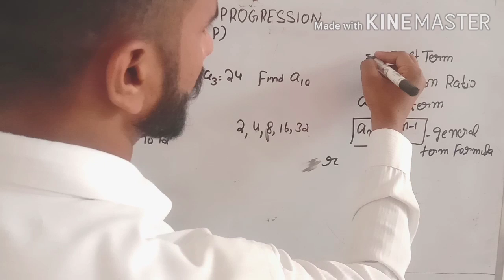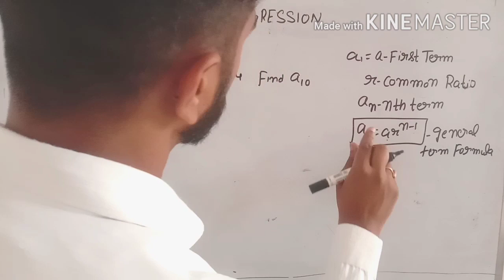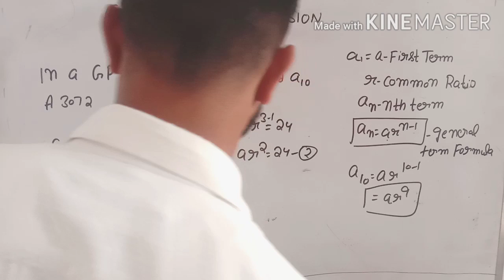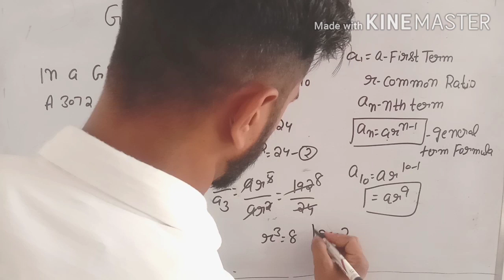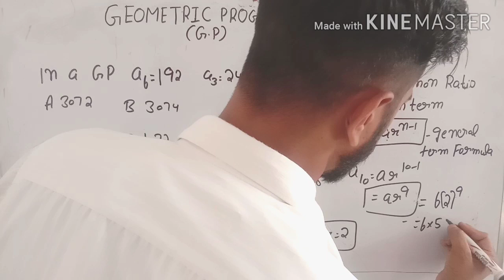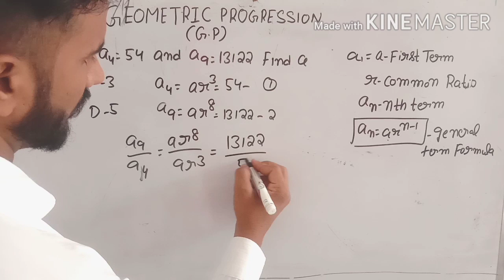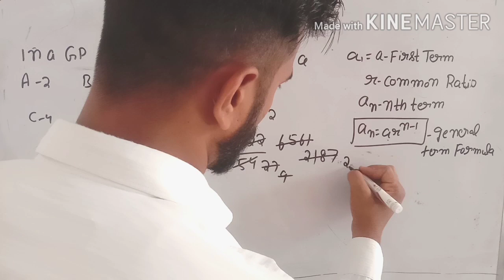GEOMETRIC PROGRESSION | Important G.P Question | ADVANCE MATH | HSSC ADVANCE MATH | CLASS 11th MATH